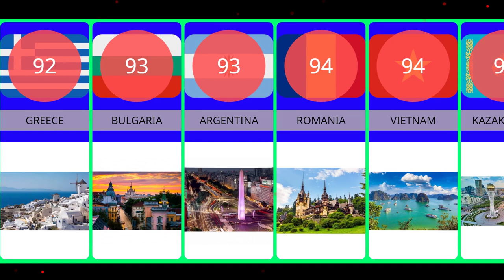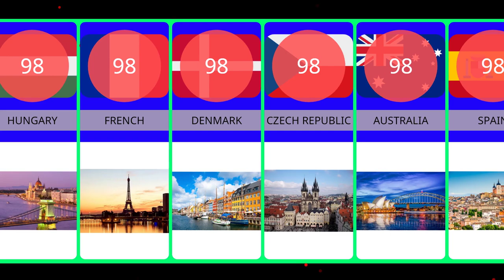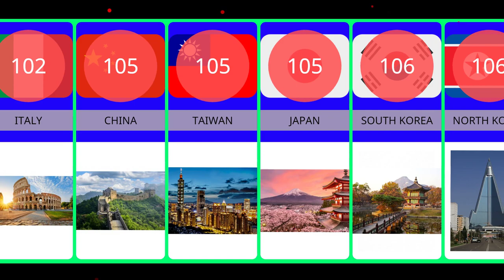TOP 50 HIGHEST IQ IN THE WORLD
The list of countries by IQ is based on analytical data through a literature review collected by Lynn and Vanhanen. They selected IQ data from a study covering 113 countries. For the other 79 countries, they estimated the mean IQ based on the arithmetic means of measuring the IQ of neighboring countries. They justified the estimation method by showing that the correlation between their estimated national IQ reported in IQ and Wealth of Nations and the measured national IQ since it was obtained was very high (0.913). In the table below, these estimates have been marked with an asterisk.The graph also includes measured and expected IQ from IQ and Wealth of Nations.

Lynn and Vanhanen calculate the national IQ in relation to the English average of 100, with a standard deviation of 15. They adjusted all the test results to account for [the [Flynn effect]]: an adjustment of 2 points a decade for [Raven's matrix 's Progressive]] points and 3 a decade for all types of tests. When two IQ studies are used from one country, it means they are calculated, while when three or more are available, the median is used. Lynn and Vanhanen recommend iodine and other micronutrients as a way to improve cognitive function in the third world.